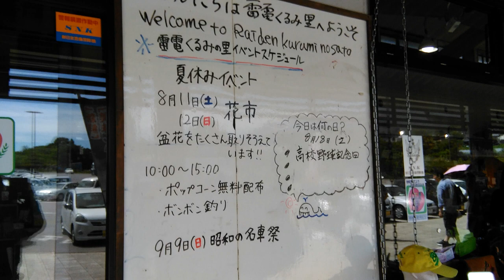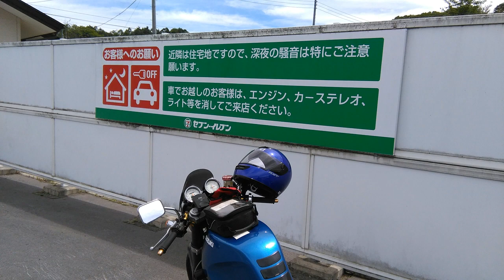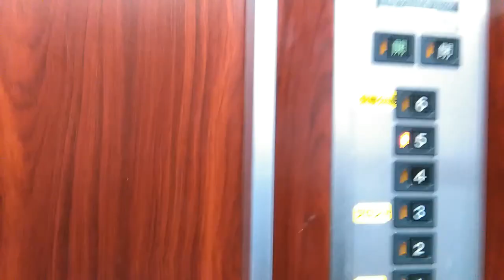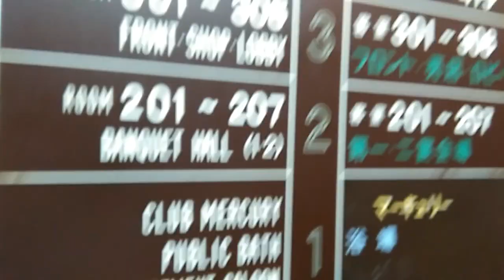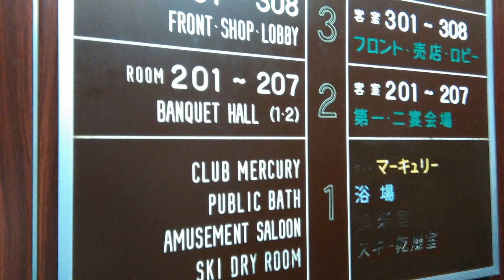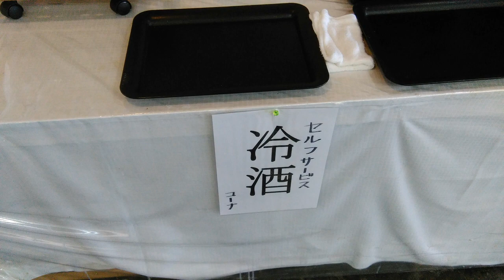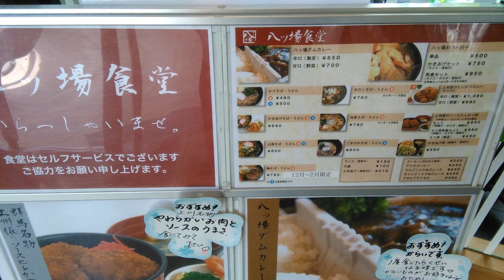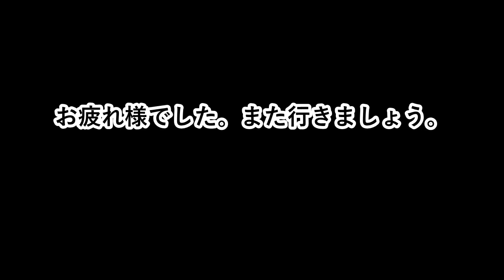2018.8.18~19日 草津ツーリング ホテルニュー七星。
ETCのツーリング割引、速旅を利用して草津温泉に行きました。
速旅/上信越・関越道２日間4,000円コースを利用しました。
ホテルは激安のおおるりグループの草津ホテルニュー七星です。
一泊6,000円を切る値段で温泉を楽しめる貧乏人には夢の様です。
色々ありましたが、何度行ってもツーリングは楽しいですね。